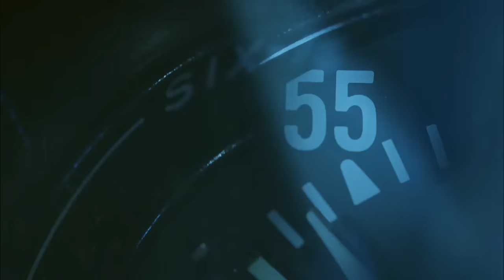#60: Jack Ham | The Top 100: NFL's Greatest Players (2010) | NFL Films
Pittsburgh Steelers linebacker Jack Ham comes in as the 60th best player in NFL history on NFL Film's "The Top 100: NFL's Greatest  Players" list (2010).